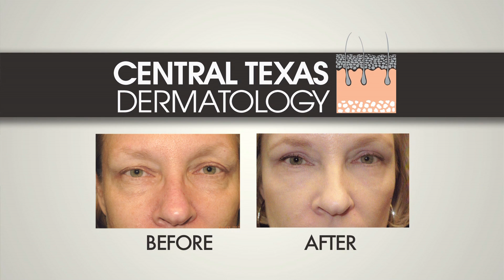Eye Lifts (Blepharoplasty) at Central Texas Dermatology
Eye Lifts (Blepharoplasty) can help patients not only see better but look more awake and youthful. It also happens to be one of Dr. Ramsdell's areas of expertise.

We'd like to tell you a little bit about Blepharoplasty, and you can also learn more by visiting us